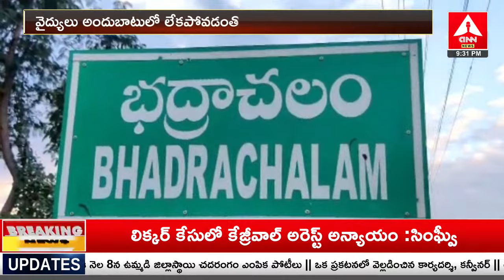ఆటోలో ప్రసవించిన మహిళ | Women Delivered In Auto | Amma News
AMMA NEWS LIVE🔴: Amma Telugu Telugu | AP & TS Live TV Channel